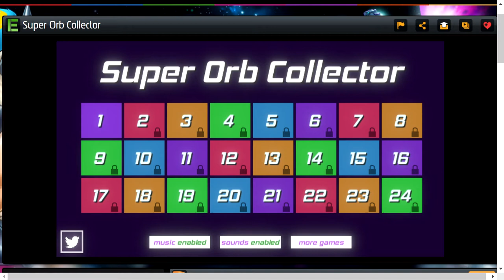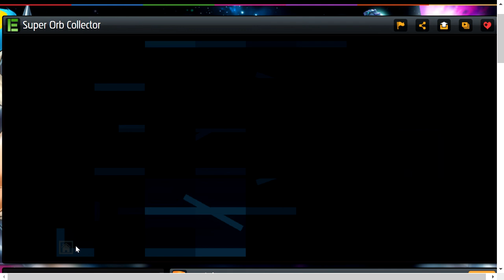1-7 'super orb collector' @ newgrounds